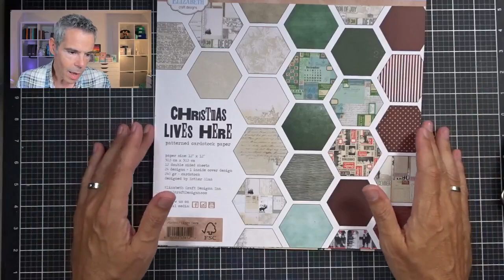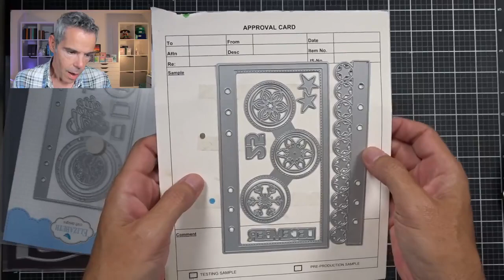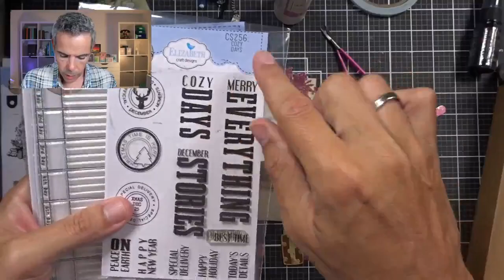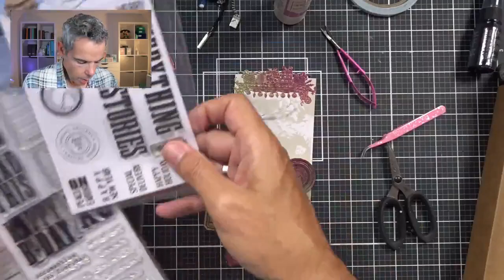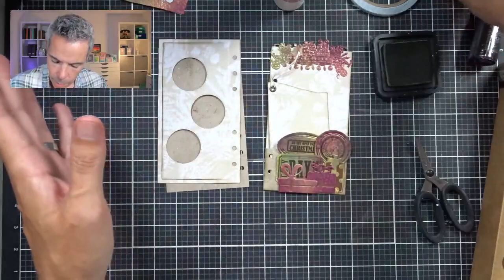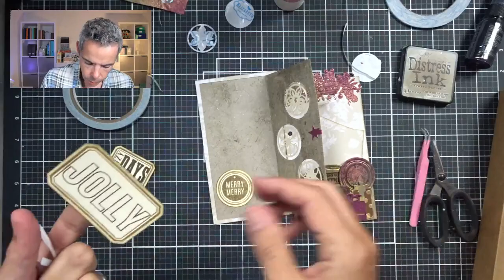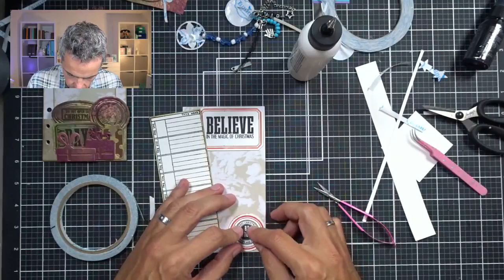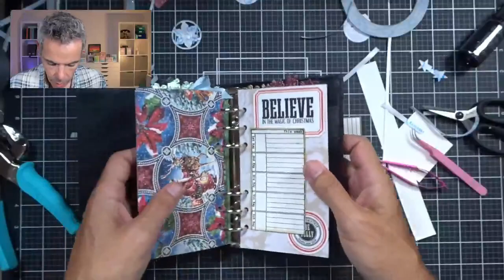Live re-play: Christmas sidekick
Hello my fellow Crafters, today i am working with the brand new Planner Essentials paper pack and sifekick dies: Christmas lives here by Elizabeth Craft Desings! stunning papers that combine perfect with the lates release!!  And while your at it, give this video a 👍🏼

• Elizabeth Craft Designs - Christmas Lives Here Collection - 12 x 12 Paper Pack

• Ranger Ink - Tim Holtz - Halloween - Distress Mica Stain - Set Four

• Elizabeth Craft Designs - Christmas Lives Here Collection - Clear Photopolymer Stamps - Peace and Joy

• Sizzix - Big Shot Switch Plus Machine - Starter Kit - White